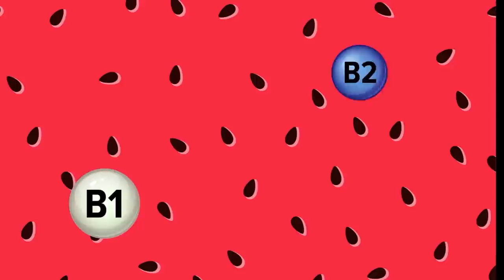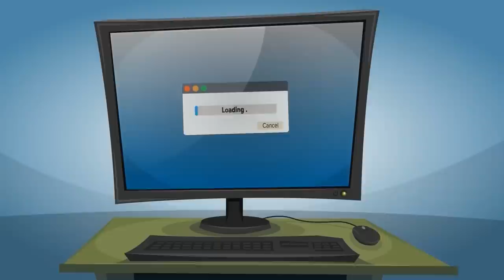Amazing Facts you didn't know 5 minutes ago. Compilation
Hello! Today we have collected for you the coolest and most interesting facts from Super Tony. Facts on a variety of topics: from the most powerful bomb in the world to watermelon juice and the zombie apocalypse. By the way, BRIGHT SIDE and BE AMAZED channels also have cool videos about a variety of facts that you didn't know about and that can blow your mind. You can take a look after watching all the videos from Super Tony. Bazinga! Have a nice watching!